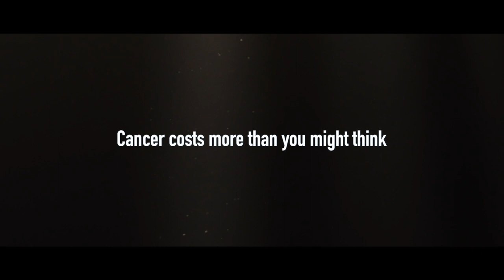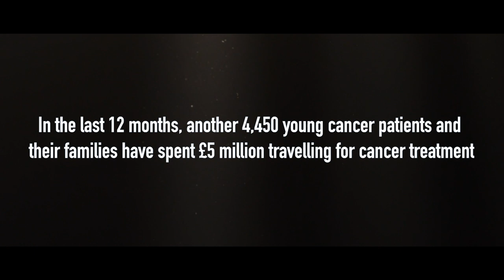Cancer costs more than you might think | CLIC Sargent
Cancer costs more than you might think for young cancer patients and their families in the UK.

On average they face a 60 mile round trip to get treatment, costing £180 a month when treatment is at its most intense. Families are facing debt and worrying about how they'll put petrol in their car or pay train fares.

In the last 12 months, 4,450 young cancer patients and their families have spent around £5 million travelling for treatment. In these uncertain times, CLIC Sargent knows these costs are only going up.

Donate this Childhood Cancer Awareness Month to help more families with their travel costs

About CLIC Sargent

For information about the support CLIC Sargent provides young cancer patients and their families, and how you can get involved, please